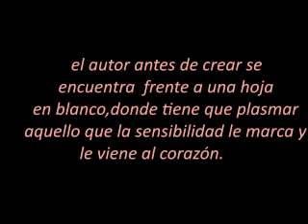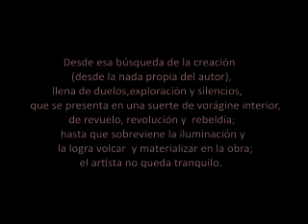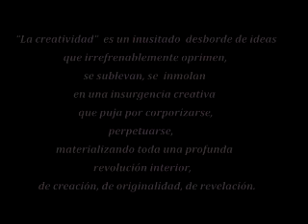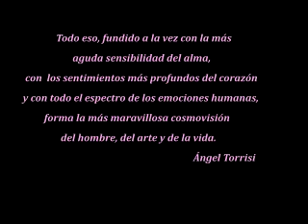Música y creatividad 1: en el autor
Tomado de los talleres “la música como lenguaje” prof. Ángel Torrisi
1er. encuentro: de experimentación sobre la creación musical